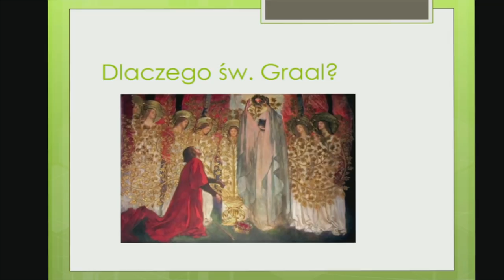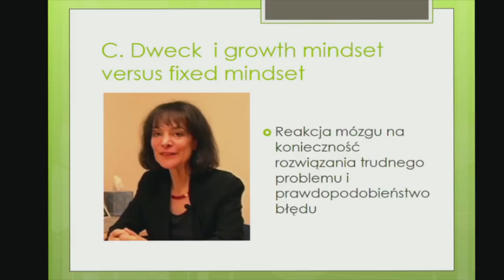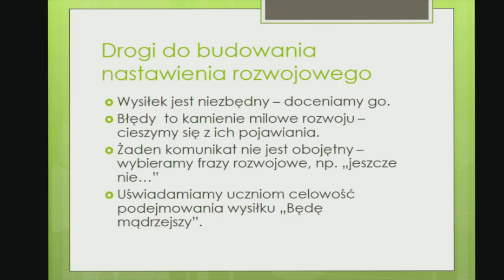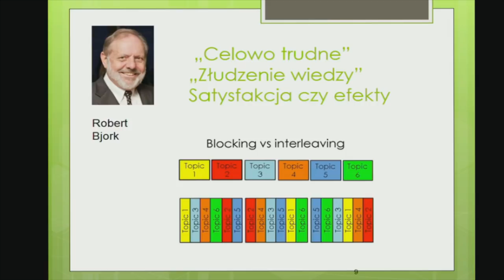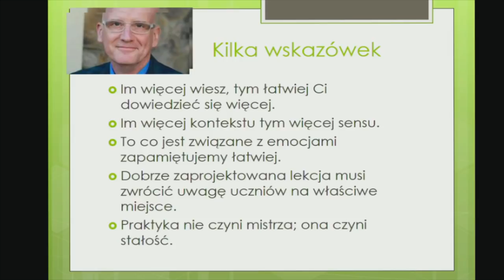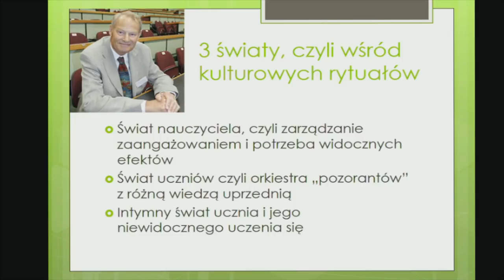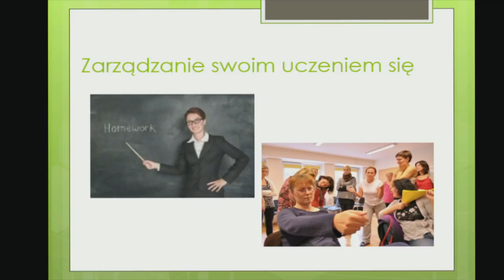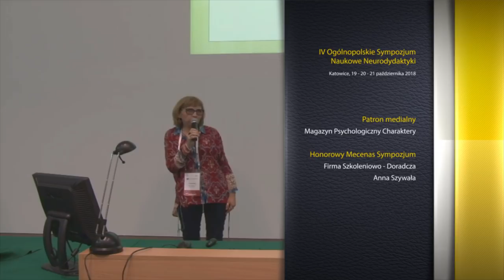Urszula Opłocka - W poszukiwaniu świętego Graala nauczania i uczenia się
Wykład dr Urszuli Opłockiej, wygłoszony podczas IV Ogólnopolskiego Sympozjum Naukowego Neurodydaktyki, odbywającego się w dniach 19 - 21 października 2018 na Wydziale Biologii i Ochrony Środowiska Uniwersytetu Śląskiego w Katowicach.